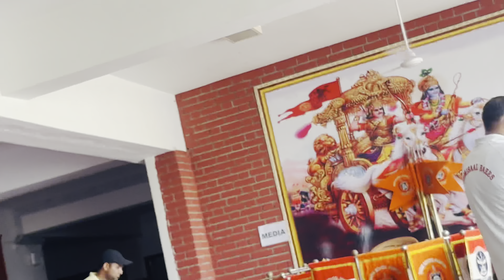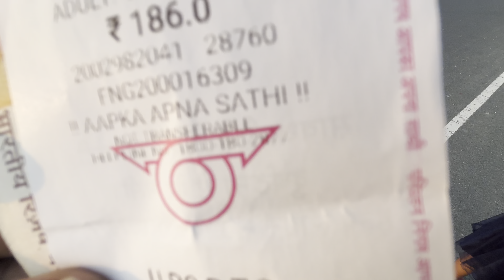Family Visit to Sainik School Mainpuri